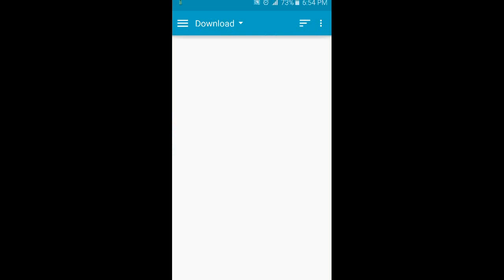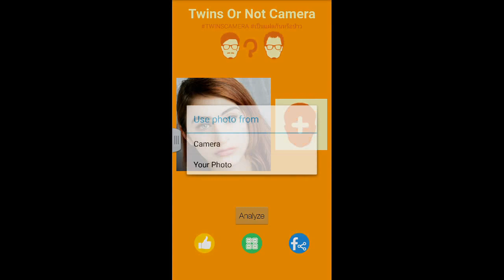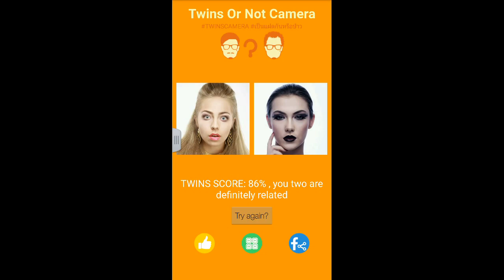Twins Or Not Camera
Check how you look alike to your friend. Find twin score with this app.
Very funny from the creator of How Old Do I Look app.